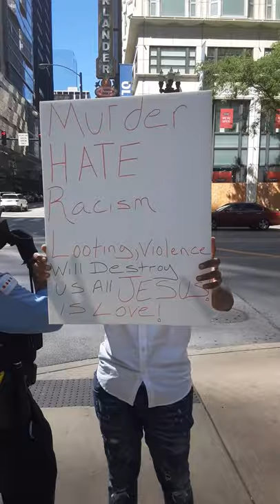Terrorist nato unitednations deparmentofjustice lorilightfoot